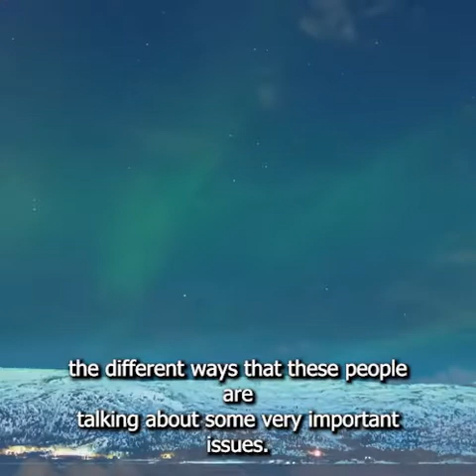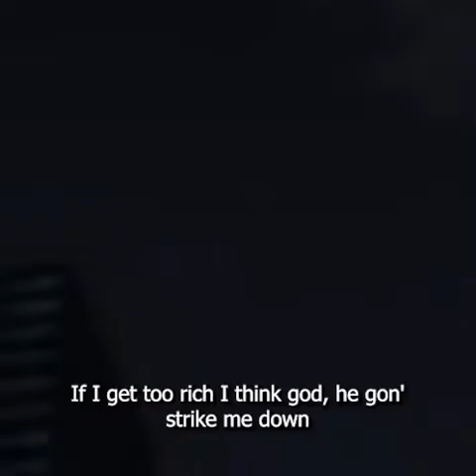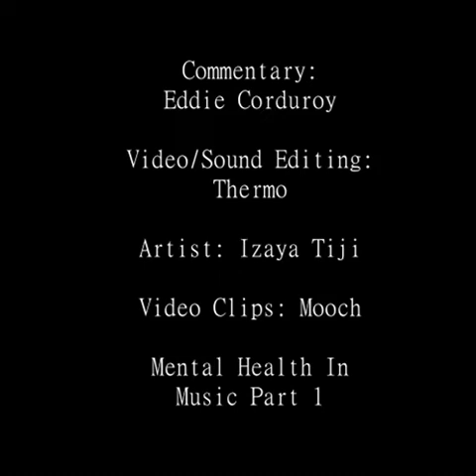Izaya Tiji: Mental Health in Music pt.1